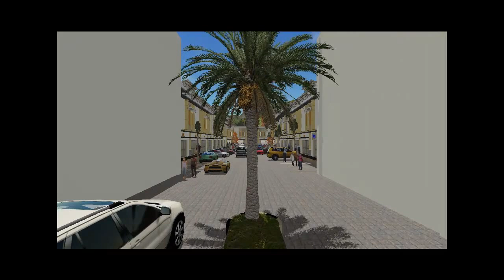design ruko di jayapura THE ICON OF THe CITY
konsep ruko yang mewah membuat kawasan ini menjadi magnet di area jayapura sentani dan sekitarnya.

Sebuah konsep yang lain daripada yang lain, yang berani mendobrak kelaziman saat ini dimana banyak orang yang menginginkan memiliki gedung dengan desain type minimalis.

Bentuk  yang elegant dan mewah akan membuat gedung ruko sebagai THE ICON OF THE CITY di jayapura.

Untuk mendapatkan konsultasi gratis dan belajar menghitung RAB sendiri dapat menghubungi

salam sukses